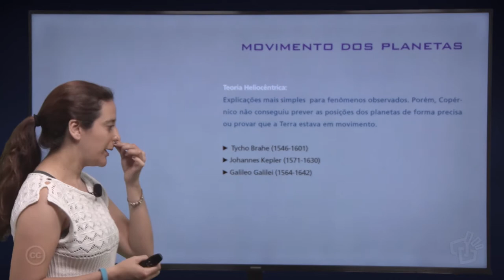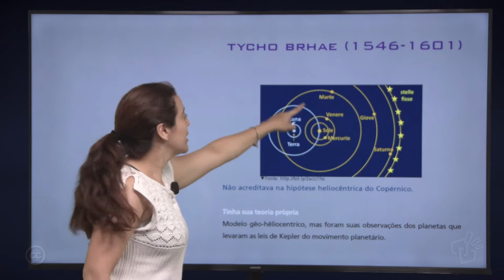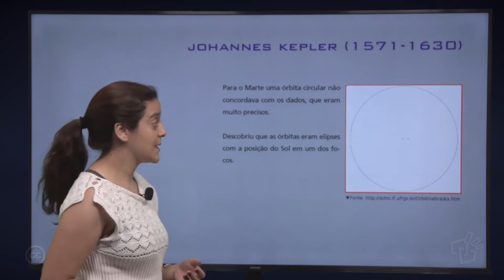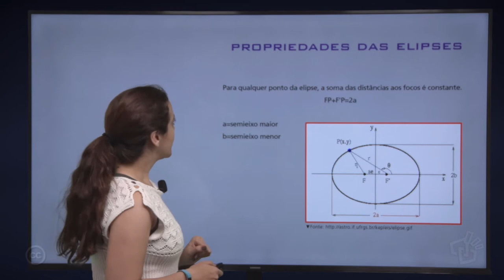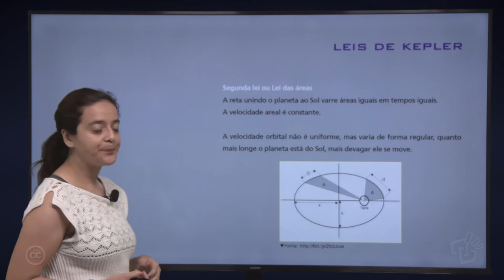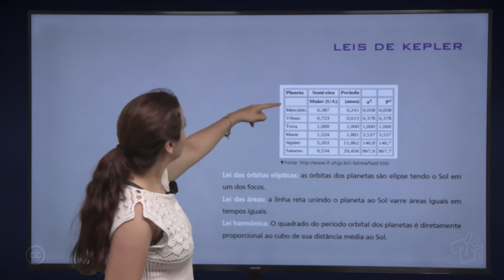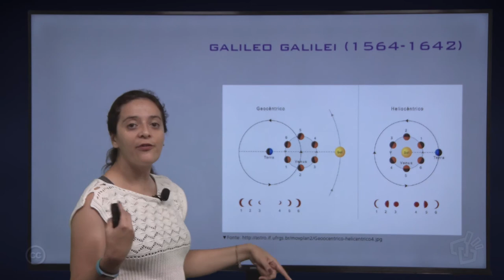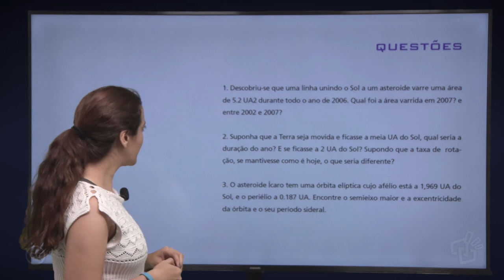Aula 5 – Movimento dos planetas e as leis de Kepler